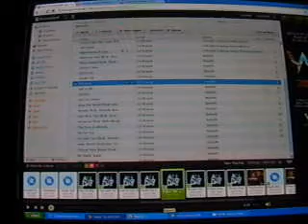Let's Play Xevious (Arcade) Part 1 of 4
2 games of Xevious, Namco's 1982 arcade smash hit.